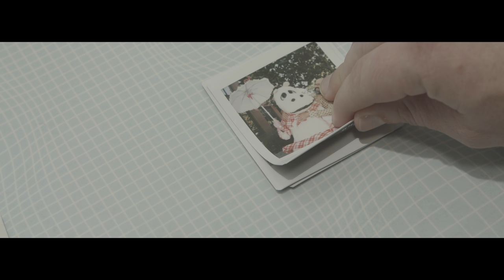Leon III - "This Whisper Is Ours" (Official Music Video)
New Album "Antlers In Velvet" available NOW!

Directed by Joshua Shoemaker.
Song edited for video by Mark Nevers

Lyrics:
A word about forever it goes on and on
Don't say it all over this whisper is ours
It's every word I've ever known right on the tip of my tongue
Some I borrowed and some I stole

Give me your hands I'll take your pulse
Give me your eyes I can see so far
Give me your mind and then I'll know